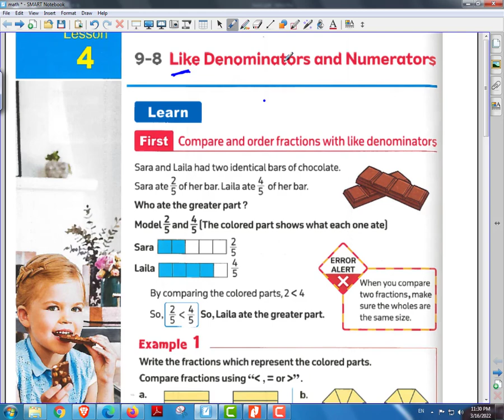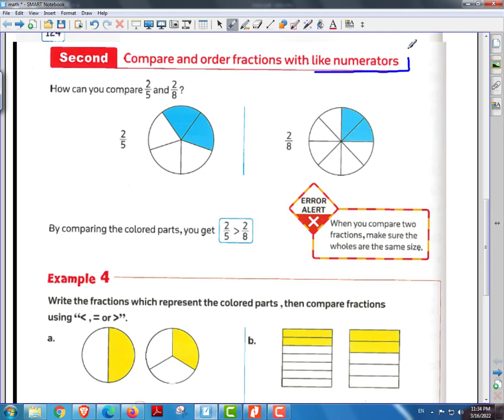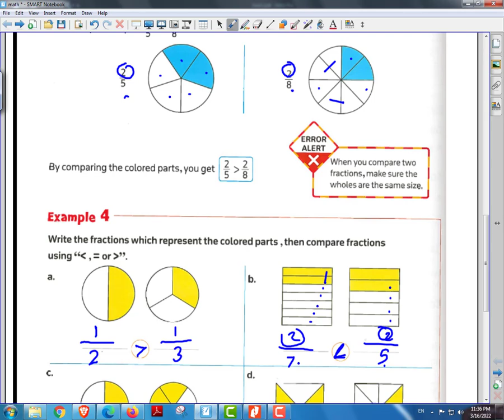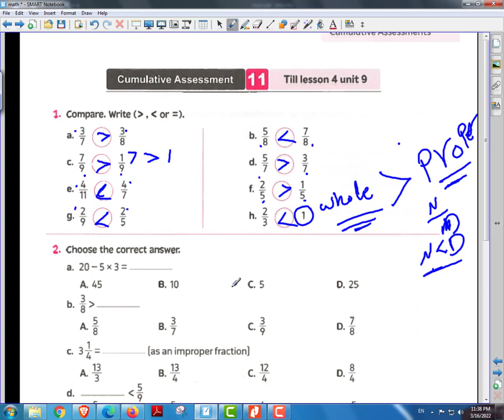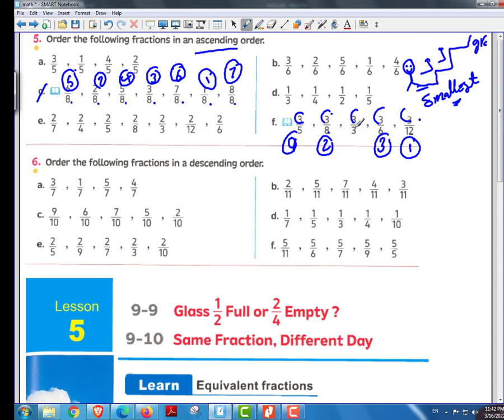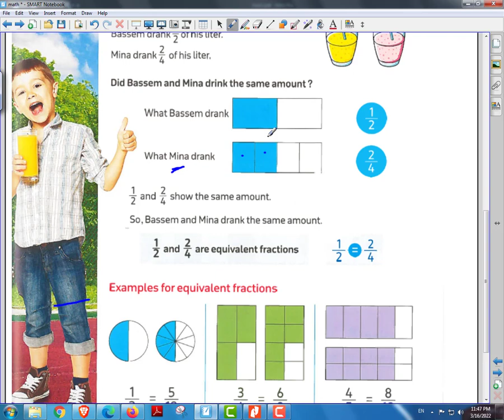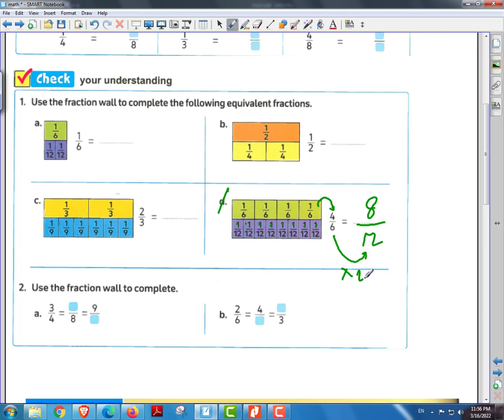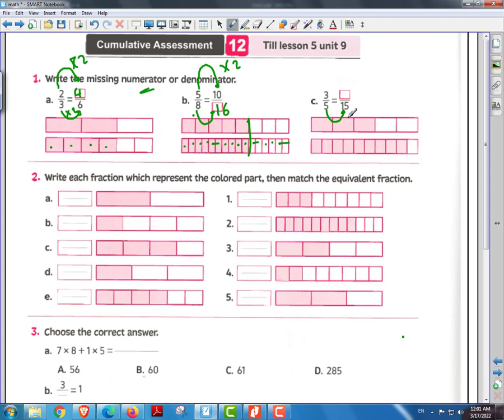math grade 4 unit 9 lesson 4&5 ماث رابعه ابتدائي الوحده التاسعه الدرس الرابع والخامس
شرح ماث رابعه ابتدائي الترم الثانى الوحده التاسعه الدرس الرابع والخامس